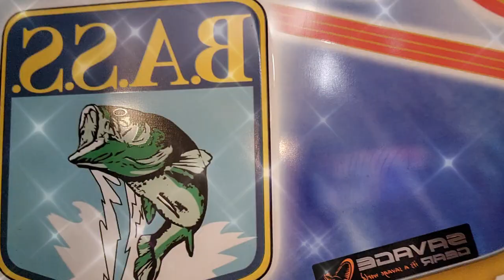SURPRISED BY A GIANT MUSKY...AGAIN???👀 (Is It A Trophy Fish?)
HAPPY HOLIDAYS BNB/FISHING FAMILY!!!

I Hope you all are Enjoying the Holiday Season and CAN'T WAIT to See what is in store for 2023!!! Can we Break our 2022 PB Bass??? @ 6lbs 9oz it WONT be easy...But who wants easy??? LOL For Today's Video , I Bring you guys along on a Fall/Winter Transition Day on the SAME LAKE I caught My Last 2 PB's!!! (just weeks before this). What I had Planned was to HUNT down some BIG LETHARGIC BASS in the deeper water where they like to Stay for Winter... Surprisingly I couldn't BUY a Bass Bite, But instead we ran into a couple ELITE PREDATORS, that are EVEN HARDER to Target and Catch than BASS!!! We are talking "The Fish of 10,000 Casts..." , AND WE RAN INTO 2 of them!!! And 1 of them, as you will see, is VERY CLOSE to a TROPHY FISH. I Hope you ALL Enjoy the video and also help me out by slapping that LIKE Button and also GET IN THE COMMENTS and let me know How BIG you think that FISH was? Or even Share your CRAZY Toothy Critter Stories. Again, I WISH YOU ALL BIG FISH in your Future and HOPE you all MAKE a TON of MEMORIES with your Loved Ones this HOLIDAY SEASON!!!

                                                                                                        - CaseFace

GEAR/BAIT:
Rod: 7'11" Enigma HPT Extra Heavy
Reel: 6.6:1 Abu Garcia Revo Beast
Bait: Yum 5 Wire Rig - No Flash (A-Rig)